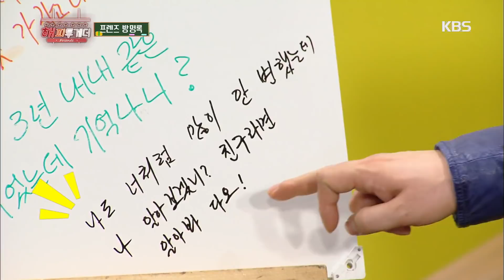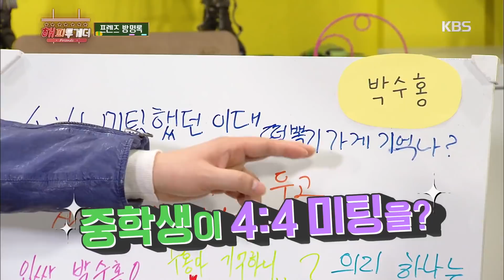해피투게더3 Happy together 3 - ‘프렌즈 방명록’ 친구들의 방명록 글귀에 ‘대폭소’. 20180215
‘프렌즈 방명록’ 친구들의 방명록 글귀에 ‘대폭소’